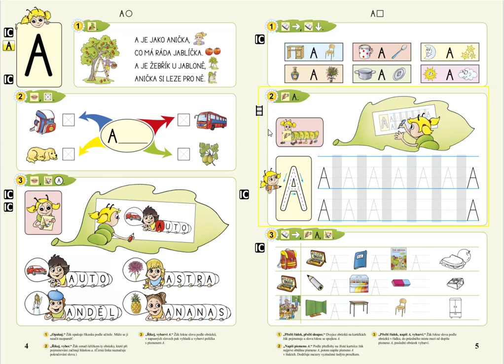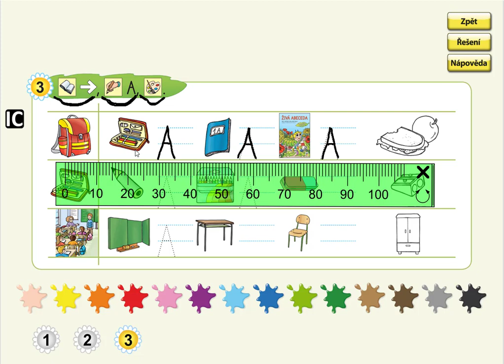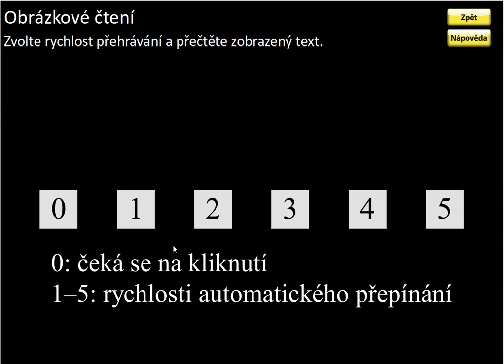Písmeno A (obrázkové čtení a psaní), ŽIVÁ ABECEDA, str. 5, cv.3